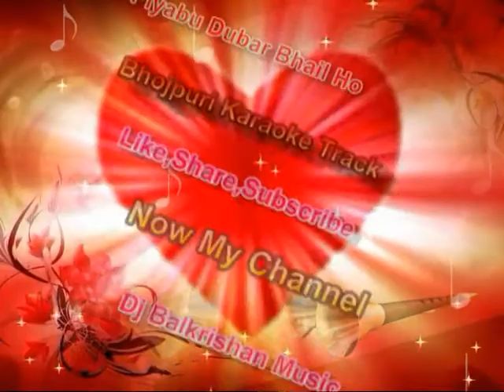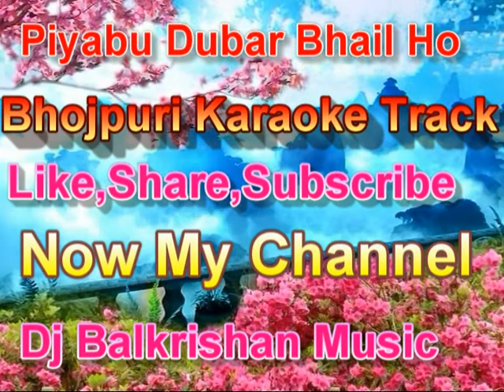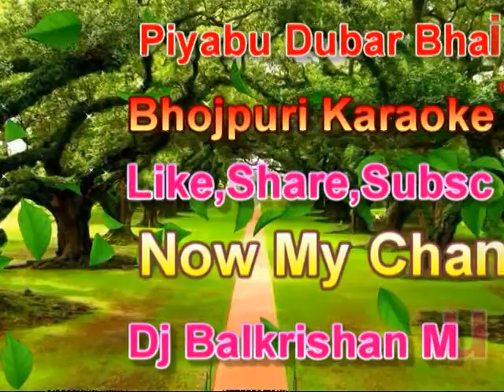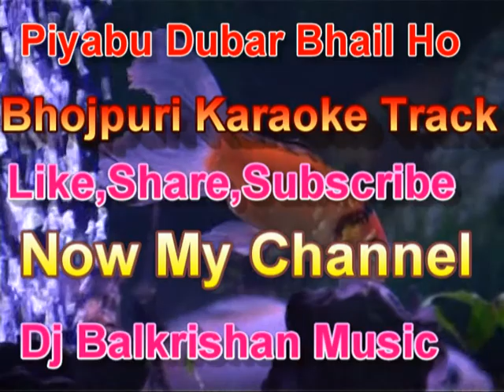Piyabu Dubar Bhailo ho Bhojpuri Karaoke Track Dj Balkrishan Music Sandeep Kharga Presents Baheri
Dj Balkrishan Recording studio Baheri Darbhanga Bihar Writter Sandeep Kharga Presents